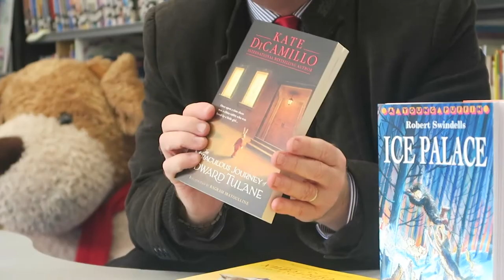Pie Corbett's Page-turners - reading recommendations - Kate DiCamillo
Pie introduces us to two fantastic reads for you to share with your Key Stage 2 classes: Kate DiCamillo's The Tale of Desperaux and The Miraculous Journey of Edward Tulane

Find out more about both books here: shop.scholastic.co.uk/piecorbett